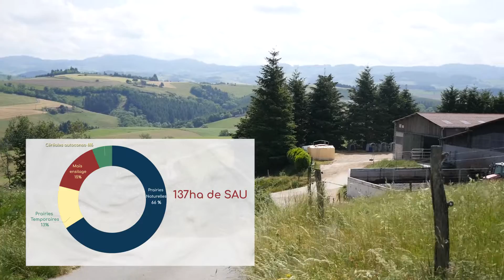GAEC du Crocomby - ferme pilote - projet EuroDairy (France)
Vidéo réalisée dans le cadre du projet Européen H2020 - EuroDairy.
Témoignage des éleveurs du Gaec du Crocomby (69) qui présentent leur système et ce qui fait leur force pour construire et conduire une exploitation plus résiliente.

Les messages clés du témoignage :

"Tirer parti de son milieu par la maîtrise technique et le collectif"
- S'adapter aux contraintes de son milieu
- Réduire ses coûts avec le pâturage,  la valorisation des engrais de ferme
- Investir progressivement
- S'appuyer sur la dynamique du territoire et raisonner collectivement (Réaliser des achats groupés pour l'alimentation et  le matériel, Cuma, projet de méthaniseur collectif)

Merci à tous les associés du GAEC de Crocomby.

Conduite des entretiens scénario
Jean-Philippe GORON, PEP Bovins Lait Rhône-Alpes
Thierry HETREAU, Centre Elevage de Poisy (74)
Roger PALAZON, Idele (Institut de l'Elevage)

Réalisation et montage Thierry HETREAU et Philippe BERTE